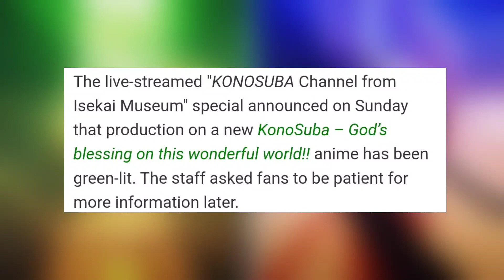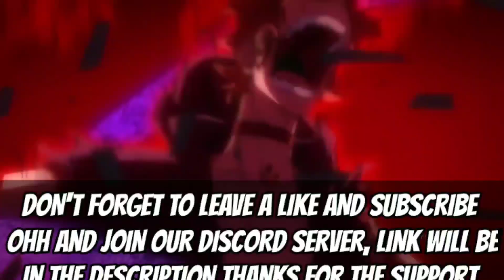Konosuba Season 3 Announcement Update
PLEASE NOTE❗❗❗
1⃣THE INFORMATION I GIVE YOU GUYS ARE MOST TIMES 100% ACCURATE IF YOU DISAGREE FEEL FREE TO ARGUE WITH ME IN THE COMMENT SECTION OF THE VIDEO
2⃣IF YOU WHAT THE BE PARTNERS YOU SHOULD DM ME IN MY DISCORD SERVER
3⃣MY FIRST CHANNEL GOT TERMINATED BY YOUTUBE BUT WE'LL GROW BACK IN NUMBERS WITH YOUR GUYS SUPPORT...